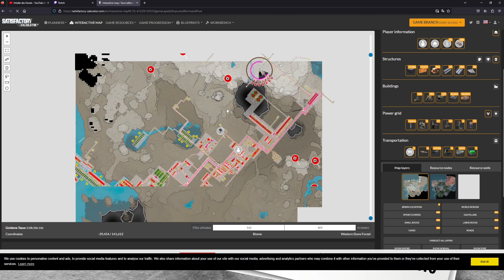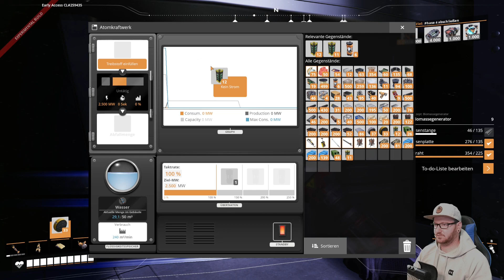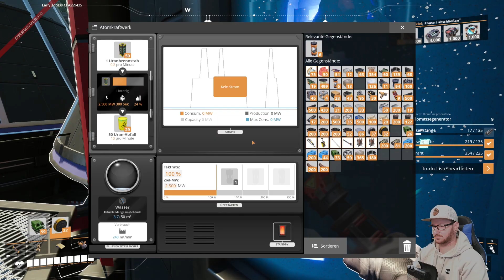Hilfe mein Charackter ist weg!! Neuer Patch neue Probleme! Lets Play Satisfactory Update 8 #84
satisfactory

Mods:
- Perma Day